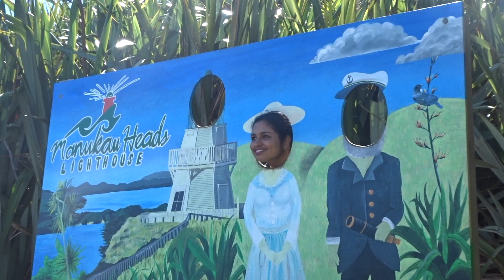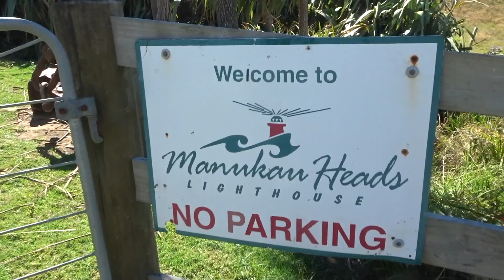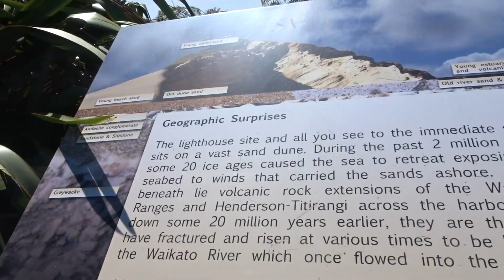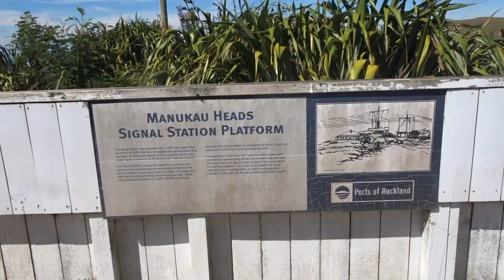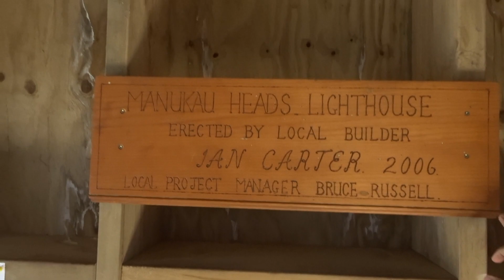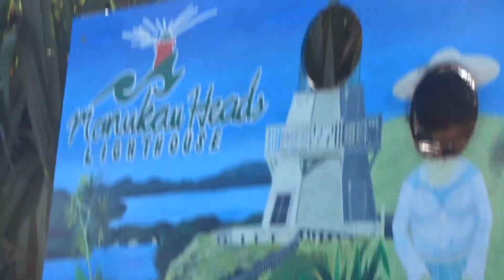ആദ്യമായി ലൈറ്റ്ഹൗസിൽ കയറിയപ്പോൾ | Manukau Heads Lighthouse | Auckland, North Island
കണ്ടതിൽ വെച്ച് ഏറ്റവും നല്ല കാഴ്ചകളിൽ ഒന്ന്. നീല കടലിന്റെ മനോഹര കാഴ്ചകൾ ആണ് ഇന്നത്തെ വിഡിയോയിൽ... ഇത്രെയും നല്ല ഒരു യാത്ര വേറെ ഇല്ല എന്ന് പറയാം.